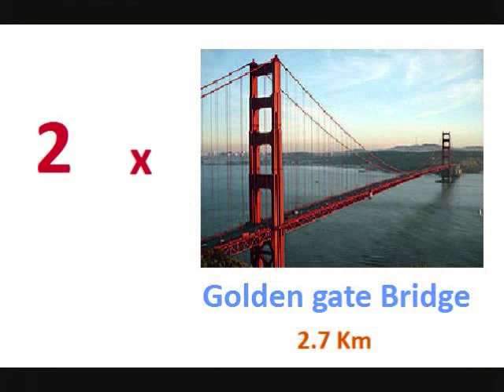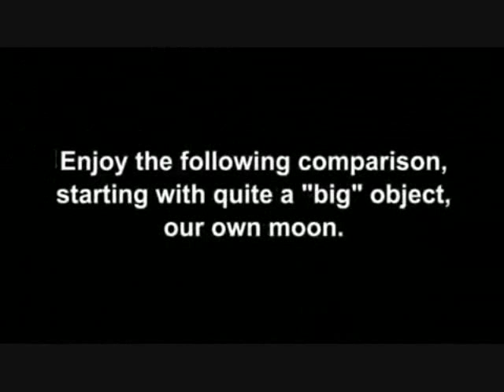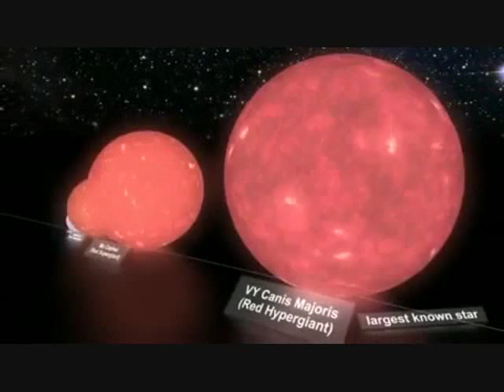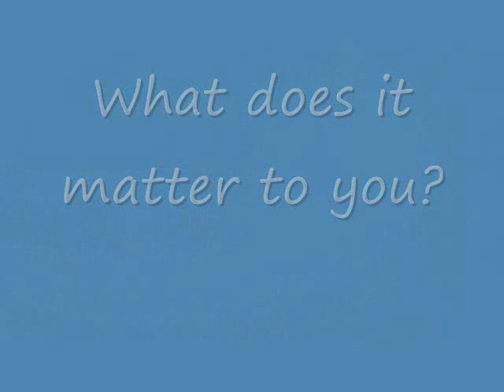Amazing and Mind Blowing Facts about Stars- MUST SEE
This is a short video about the stars that we see around us. Louie Giglio explains about 4 stars around us- The Sun, Betel Geuse, Mu Cephi and Canis Majoris. So amazing and mind blowing...must see!